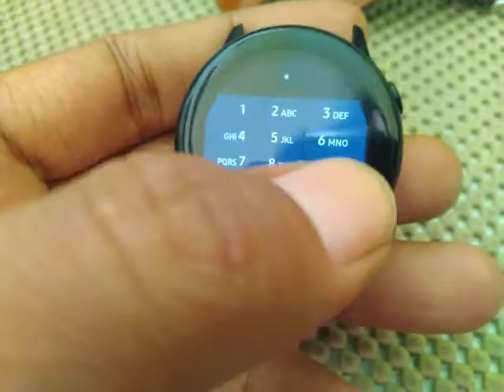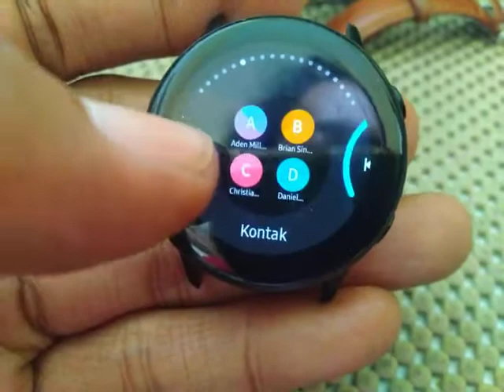Samsung watch active smartwatch test unit